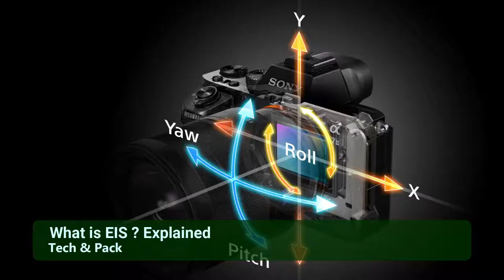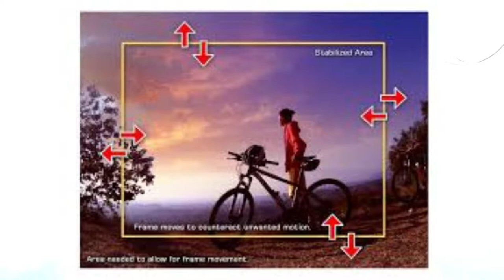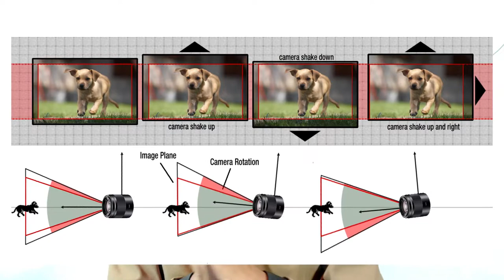What is EIS ? Explained - ছবি তোলার আগে ভিডিও টি অবশ্যই দেখবেন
What is EIS ? Explained - ছবি তোলার আগে ভিডিও টি অবশ্য দেখবেন